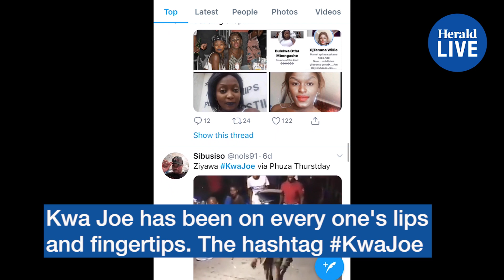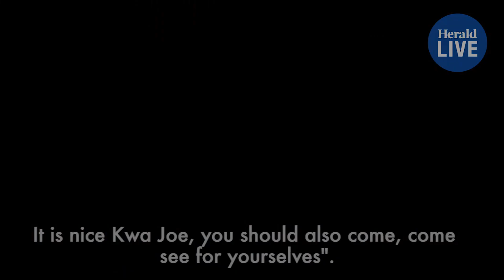Only good, clean fun at Kwa Joe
Who is Kwa Joe? Is he as real as his trending tavern where the cigarettes are free and booze so cheap you are guaranteed to leave dirty?